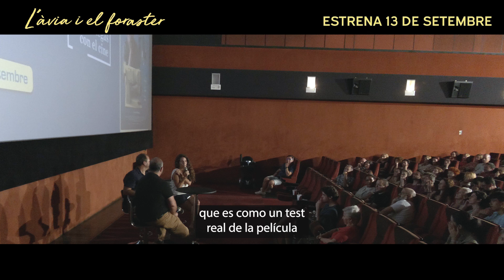Cita a ciegas con el cine: L'àvia i el foraster. Estreno 13 de septiembre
El pasado martes en nuestra 50 Citaaciegasconelcine pudimos enamorarnos de LàviaIElForaster y de Sergi Miralles (director) y Mila Luengo (productora) quienes presentaron la película y estuvieron en el posterior coloquio

Os dejamos con el vídeo de las opiniones del público y os esperamos el 13 de septiembre en el cine.